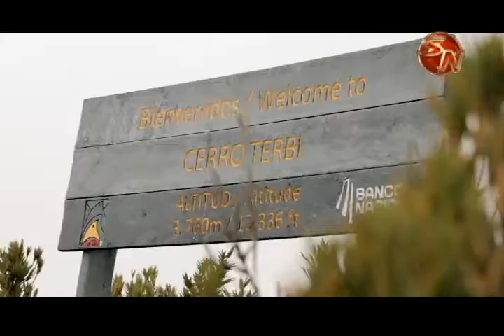Motivan a estudiantes a elaborar maqueta del Chirripó y podrían ganarse un viaje al Parque Nacional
Bajo el lema: Yo quiero ir al Chirripó, el Área de Conservación La Amistad Pacífico, realiza un concurso dirigido a los estudiantes tanto de primaria como de secundaria de Pérez Zeledón.